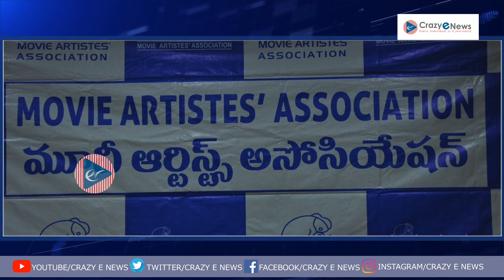Today Head Lines|Inter Results In Telangana|Modi Cabinet Change|Maa Elections|CrazyEnews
Inter Results In Telangana|Modi Cabinet Change|Maa Elections